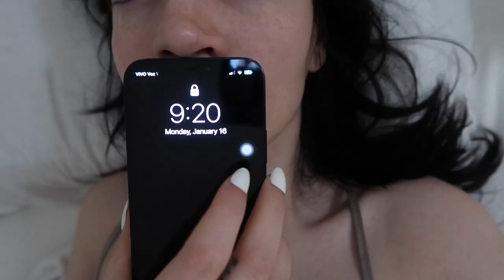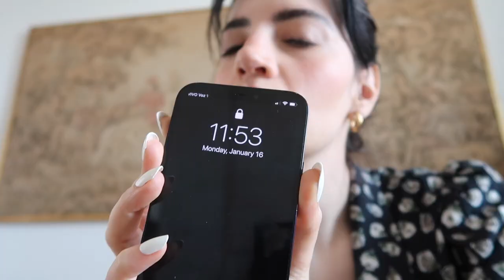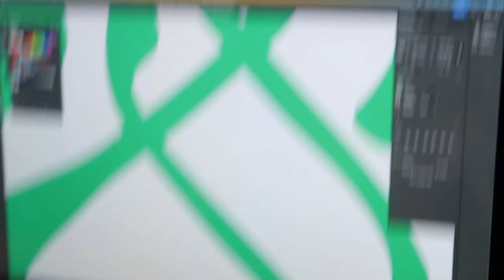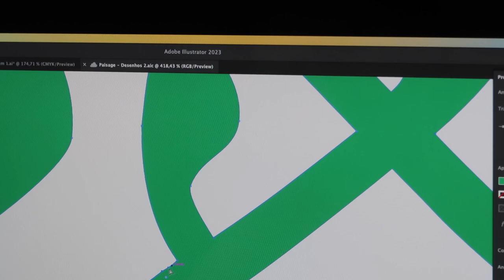oi, voltei! (ou quase isso)